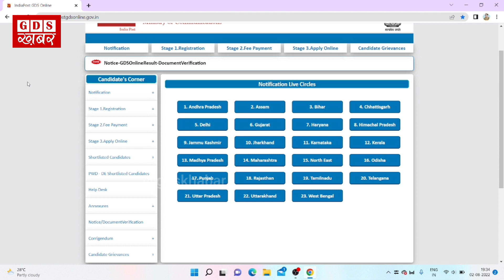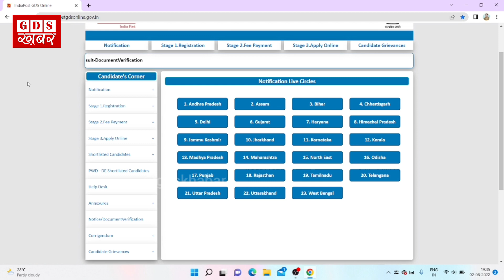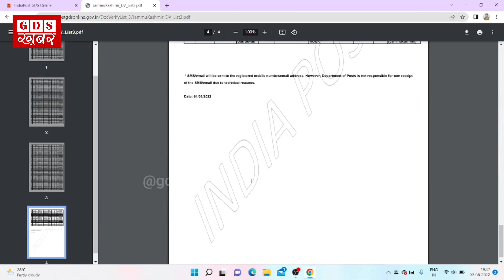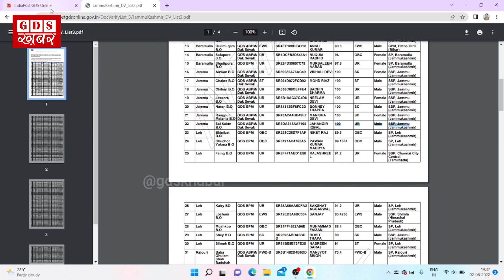GDS result 3rd list release | third list Cut off | gds khabar